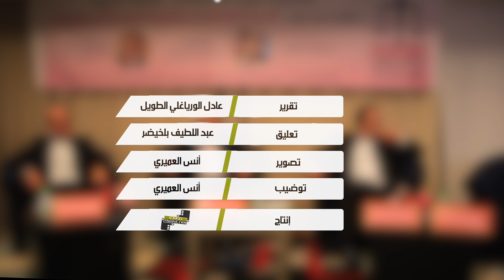حزب الاستقلال بطنجة يناقش مشروع جديد بعنوان " النموذج التعادلي للتنمية البشرية "